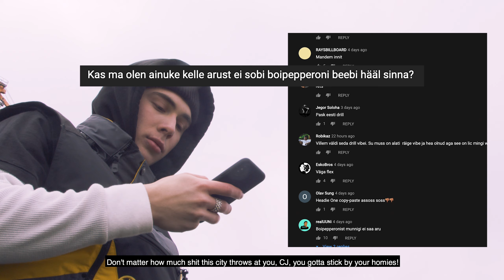villemdrillem - drill(em) x boipepperoni // BTS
nüüd juba suuremad asjad käsil

filmisid eskod, editisid eskod.